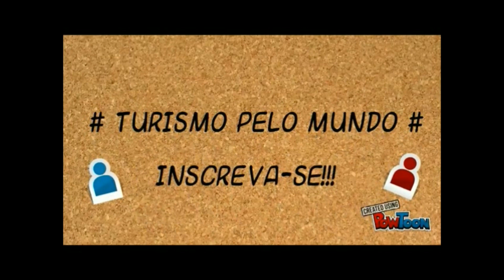O que fazer em Lençóis: 10 Pontos Turísticos mais visitados!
Conheça os 10 pontos turísticos mais visitados de Lençóis!

1 - Centro Histórico de Lençóis
O centro histórico de Lençóis é um patrimônio tombado pelo Iphan composto por casas coloniais, praças e lojas que remontam ao século XIX. As construções são de arquitetura típica da época, com janelas e portas grandes, varandas e núcleos alegres.

2 - Praça Pública de Lençóis
A Praça Octaviano Alves é um dos pontos turísticos da cidade, conhecida por seu coreto e sua arquitetura histórica. A praça é cercada por muitos restaurantes, lojas e edifícios históricos. Também é conhecida por ser um local de eventos culturais e festivais ao longo do ano, como o Festival de Lençóis e o Festival de Jazz da Chapada Diamantina.

3 - Igreja do Senhor dos Passos
A igreja é um ponto turístico importante de Lençóis, com sua arquitetura histórica e sua localização privilegiada. Construída em 1855, a Igreja do Senhor dos Passos está localizada em uma pequena elevação de terra na entrada da cidade e é acessada por uma escadaria com 142 degraus. A escadaria é lavada regularmente durante a Festa do Senhor dos Passos, uma celebração que dura dez dias e marca a memória garimpeira da cidade.

4 - Mercado Publico Municipal de Lençóis
O Mercado Público Municipal de Lençóis, na Bahia, é um patrimônio histórico e cultural importante da cidade. Localizado às margens do Rio Lençóis, o mercado foi construído no século XIX e é um exemplo da arquitetura colonial da época. O mercado é um local de comércio de produtos locais, como frutas, legumes, artesanato e souvenirs.

5 - Morro do Pai Inácio
O Morro do Pai Inácio é uma atração turística muito popular na Chapada Diamantina, que pode ser acessada a partir de Lençóis. Com uma altitude de 1.120 metros, o Morro do Pai Inácio oferece uma vista panorâmica incrível da região, incluindo a Cachoeira da Fumaça, o Vale do Capão e a Serra do Sincorá. A subida até o topo do morro é feita por uma trilha de cerca de 300 metros.

6 - Cachoeira do Poço do Diabo
A Cachoeira do Poço do Diabo é um passeio imperdível para quem está em Lençóis e deseja conhecer as belezas naturais da região. A cachoeira é muito bonita e oferece um poço de águas cristalinas, perfeito para nadar e se refrescar em dias quentes. A cachoeira é frequentemente visitada em conjunto com outros passeios pela Chapada Diamantina, como a Cachoeira do Mosquito e o Morro do Pai Inácio.

7 – Gruta da Lapa Doce
A Gruta da Lapa Doce é um passeio que vale a pena para quem gosta de aventura e natureza, e é uma das atrações imperdíveis da Chapada Diamantina. . A caverna possui um sistema de 42 km de extensão, sendo que apenas 850 metros estão abertos para visitação. A visita é guiada e leva cerca de 1 hora e meia, com paradas para observação das formações rochosas e explicações sobre a caverna.

8 - Poço Harley
O Poço Harley é um passeio imperdível para quem está em Lençóis e deseja desfrutar das belezas naturais da Chapada Diamantina. É um poço de água cristalina e refrescante, perfeito para nadar e se refrescar nos dias quentes de verão. O Poço Harley faz parte de um circuito de cachoeiras e poços da região, que inclui também a Cachoeira do Mosquito, a Cachoeirinha e a Cachoeira Primavera.

9 - Piscinas Naturais do Rio Serrano
As Piscinas Naturais do Rio Serrano são uma atração turística popular em Lençóis, na Chapada Diamantina. As piscinas são formadas por pedras e quedas d'água do Rio Serrano, criando diversas piscinas naturais cristalinas, ideais para nadar e se refrescar nos dias quentes. A entrada para as piscinas é paga e existem serviços de guias turísticos disponíveis para ajudar os visitantes a explorar a área.

10 - Salão das Areias Coloridas
O Salão das Areias Coloridas é uma rocha formada por camadas de sedimentos coloridos, que criam um efeito visual impressionante. A trilha até o Salão das Areias Coloridas pode ser um pouco íngreme e escorregadia, mas a vista panorâmica do local vale a pena. O Salão das Areias Coloridas fica dentro do Parque Municipal da Muritiba e é uma das atrações mais populares da região.

Fotos:
5 - Morro-do-pai-inacio por Monique Renne - Melhores Destinos
7 - Gruta da Lapa Doce por Monique Renne - Melhores Destinos

Demais fotos:
Gleidson Santos - MTur